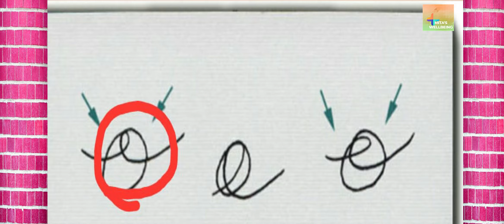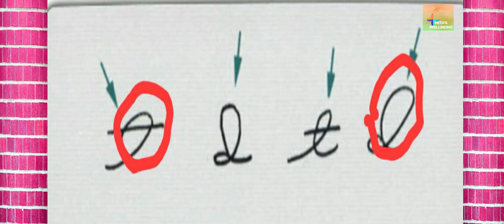কোন হাতের লেখার লোক কে AVOID করবেন | If people have these type of handwriting,then just avoid them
Hi Everybody! This is the 21st episode of Mita's well-being. Hope you all like it. Your feedback is always welcome.

Lets all join hands together to ensure mental well-being. Without everybody's cooperation, to promote mental health, will not be possible..

You can always write in the comment section, about the topics you want me to discuss.

I will discuss the issue & will try to provide solution to your problem. If you don't want your name to be mentioned along with the problem, then please write 'name not be mentioned'.

It's my pleasure if my suggestions and discussions can make  positive contribution in your life!

MITA'S WELLBEING WILL ALWAYS BE THERE WITH YOU :)
Follow Mita's Wellbeing on Instagram